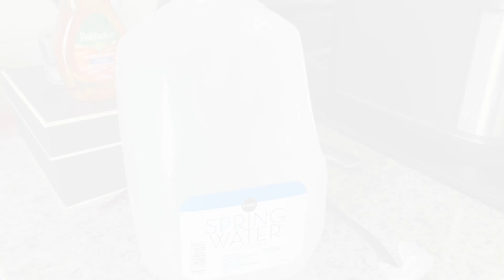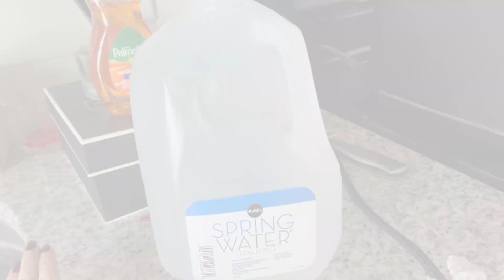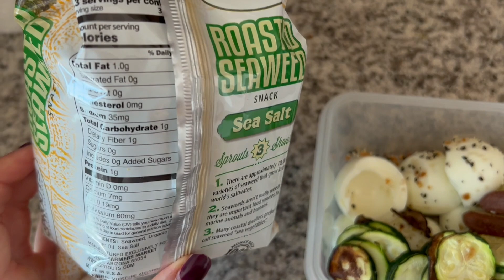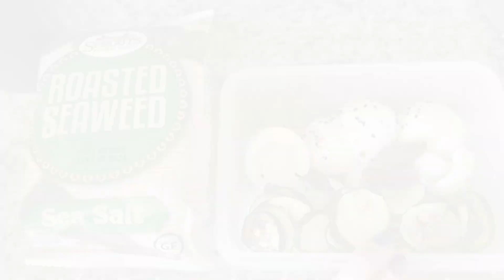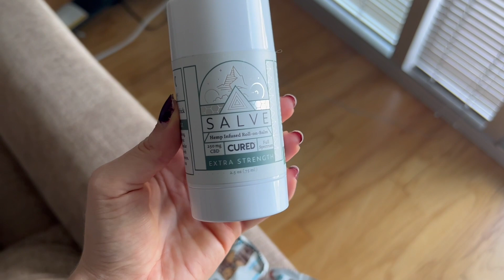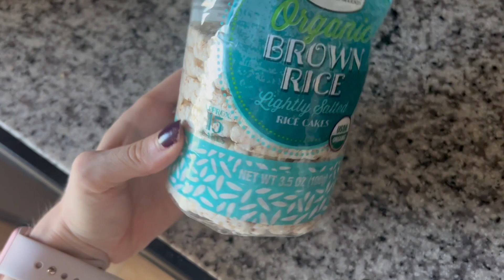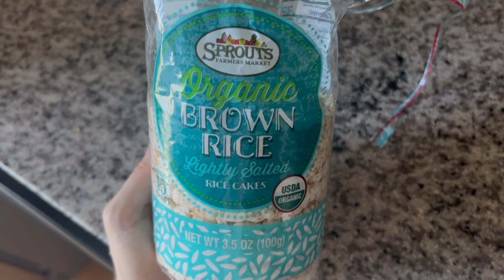PEAK WEEK (part 1) Depletion Weekend: Republic of TX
It's PEAK WEEK! AKA: the week before show day! In this vlog style video, I take you guys through the first day of Peak Week. The first few days in peak week are the toughest for me since that is when cardio is highest and food is at its lowest.
Apply for coaching with ME!!!
**DM for posing help.
Schedule a FREE Angel Competition Bikinis suit consult with me:
PESCIENCE: lexiemait
The Shoe Fairy: lexiemait
Angel Competition Bikinis: lexiem
Pamcakes Pancake Mix: lexiemait
Cured Nutrition: lexiemait